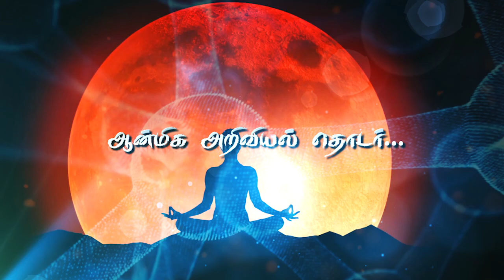EP 45 | கட்டுப்படுவத்தில் கவனம் செலுத்துங்கள்!| வாழ்வே வரம்| ஆன்மிக அறிவியல் தொடர்|Dr.BK.பாண்டியமணி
Ep - 45 | Focus on what you can control ! | A Spiritual Science Serial |   Dr. BK. Pandiamani |